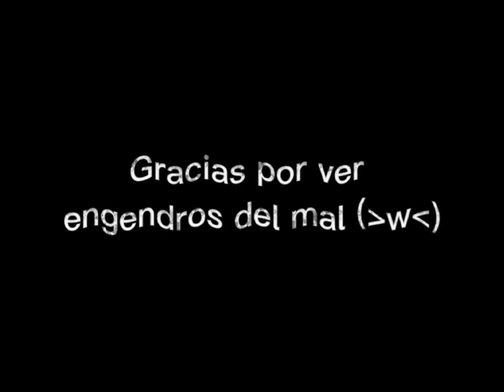~speedpaint del cumpleaños de Silver~ (Leer descripción)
este dibujo lo subí un día después de su cumpleaños en Instagram, pero como acá no estoy tan activa (debido a la edición y a la flojera XD), apenas público esto acá.

 song: His World Theme of Sonic The Hedgehog